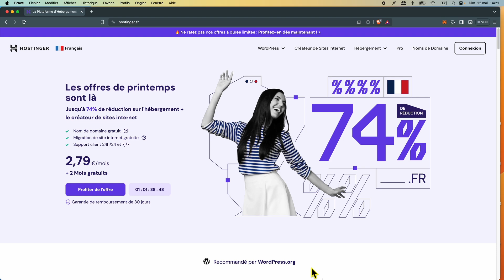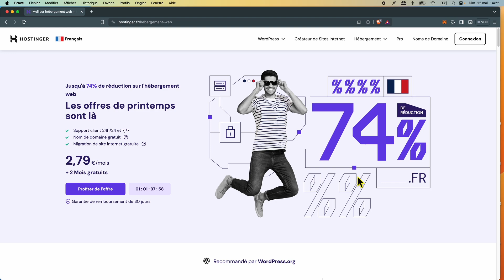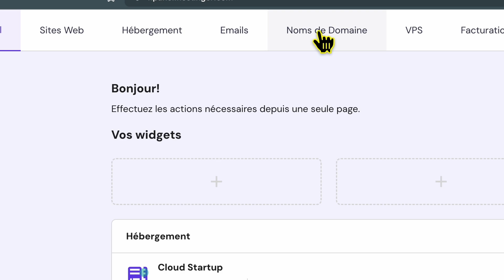100 sites web hostinger, mythe ou réalité ?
10% sur tous les * tarifs de Hostinger* pour tous ceux qui me suivent sur cette chaine :
Placer 100 sites web sur 1 seul hébergement hostinger, alors, possible ou impossible ? C'est ce que nous allons vous faire découvrir dans ce tutoriel.
Nombre d'hébergements proposent des solutions pour 1 seul site web, voire 3 ou 5 site webs à l'occasion. Hostinger propose jusqu'à 100 sites web sur ses plans premium et business, 300 sites web à partir du plan cloudstarter. Voyons dans ce tuto si cela est possible.